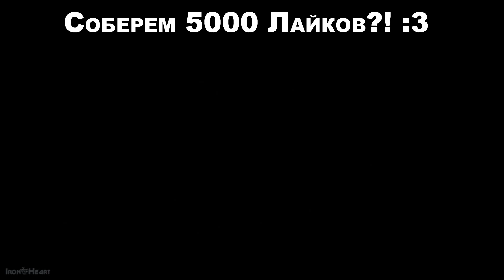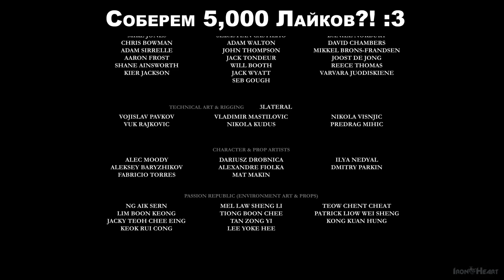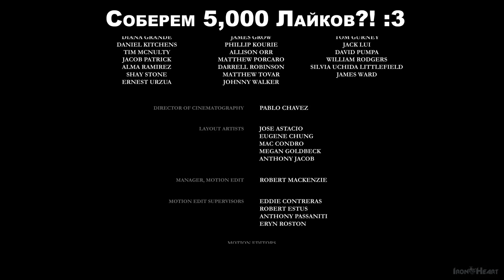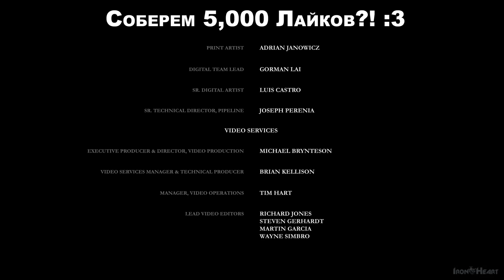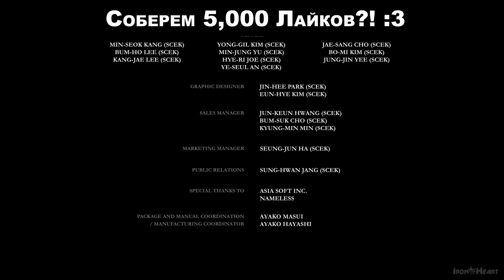Прохождение The Order: 1886 ("Орден 1886") ФИНАЛ | Более не рыцарь ► Gameplay PS4